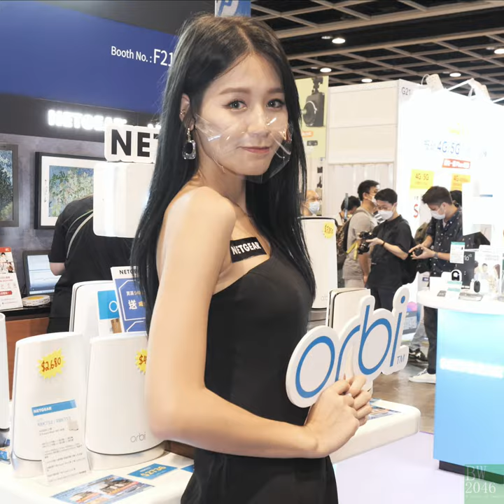電腦節美女快遞 - Hannah Cheuk @hanmui.hannah - 香港電腦通訊節 HKCCF 2022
電腦節美女快遞 - Hannah Cheuk @hanmui.hannah

Booth : Netgear Orbi (F21-24)

- 香港電腦通訊節2022
- HKCCF 2022

展覽日期：2022年8月19日至22日（星期五至一）

展覽地點：灣仔香港會議展覽中心一號展覽廳（港鐵會展站B3或灣仔站A5出口）

開放時間：展覽會關閉前60分鐘截止進場

電腦節 :
8月19 - 21日 10:00 - 21:30 / 8月22日 10:00 - 18:00

數碼轉型專區 :
8月19 - 21日 10:00 - 19:00 / 8月22日 10:00 - 18:00

票價 : HK$35